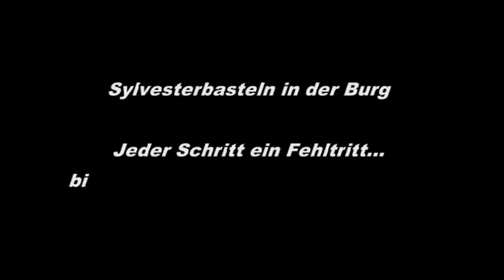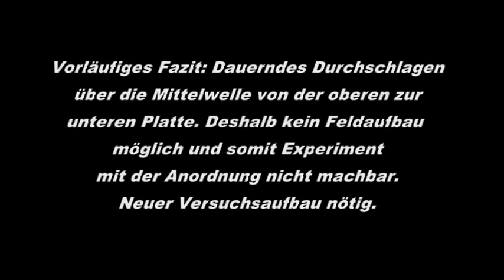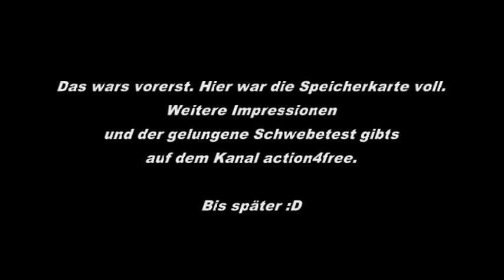Alexey Chekurkov UFO Nachbau - Neujahrsbasteln in der Burg 2019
Nachtrag zur Sylvesterfeier 2018/2019. Links folgen in der nächsten Zeit.